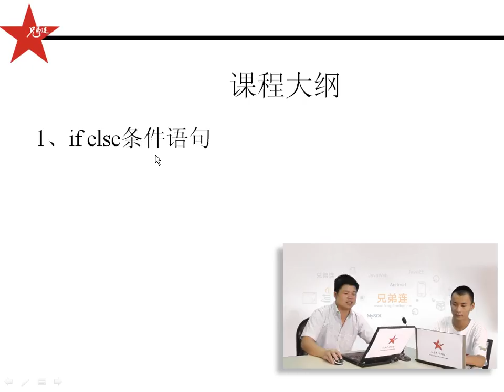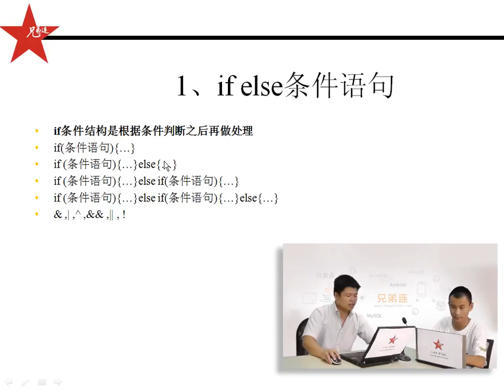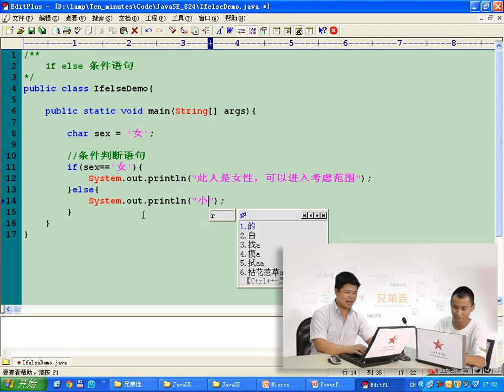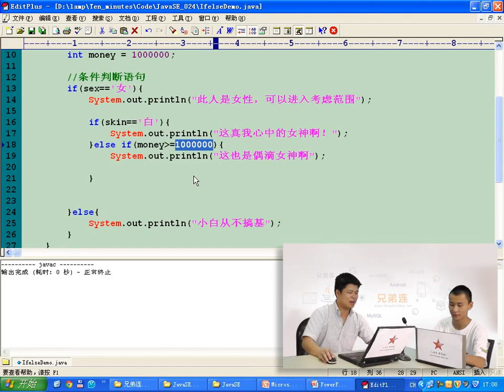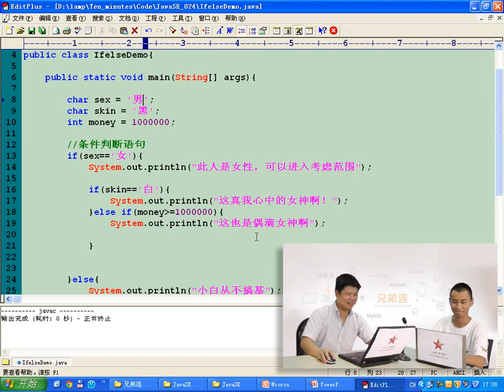兄弟连 马剑威 JAVA SE视频 30 if else条件语句